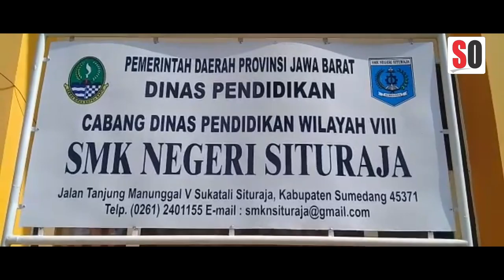Mantap Nih Kelulusan Siswa di SMKN Situraja Sumedang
Kelulusan di SMKN Situraja tanpa diwarnai dengan corat coret baju seragam, mangga disimak videonya.